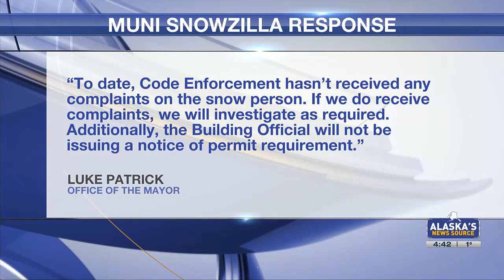Snowzilla is back! The historic giant snowman is a picture magnet and a memory maker.